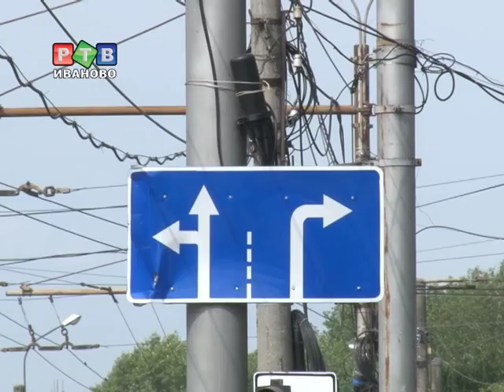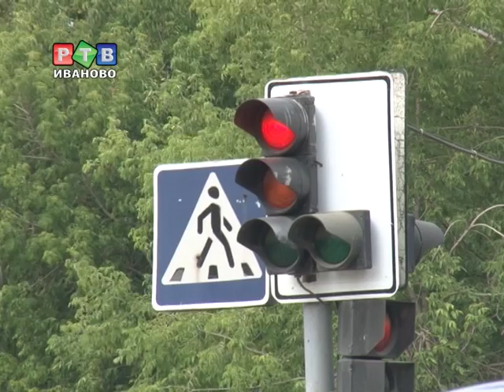Пробок на улице Парижской Коммуны больше не будет?